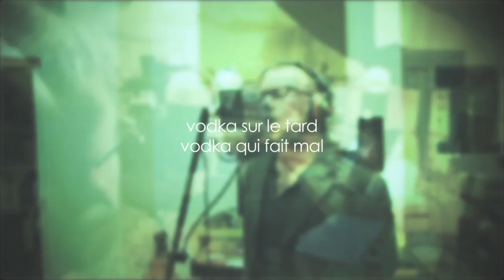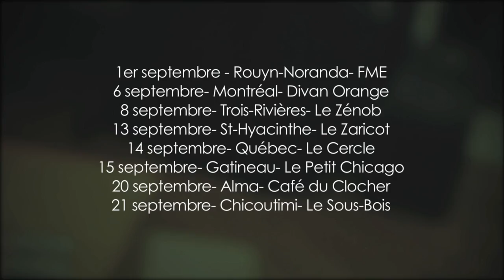KEITH KOUNA: Napalm - Teaser de l'album "Du plaisir et des bombes"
"Napalm" premier extrait du nouvel album de Keith Kouna "Du plaisir et des bombes" à paraître le 18 septembre prochain.

Réalisation : Olivier Bolduc-Coutu

Tournée de lancement :

1er septembre - Rouyn-Noranda- FME
8 septembre- Trois-Rivières- Le Zénob
13 septembre- St-Hyacinthe- Le Zaricot
14 septembre- Québec- Le Cercle
15 septembre- Gatineau- Le Petit Chicago
20 septembre- Alma- Café du Clocher
21 septembre- Chicoutimi- Le Sous-Bois
27 septembre- Montréal- Divan Orange